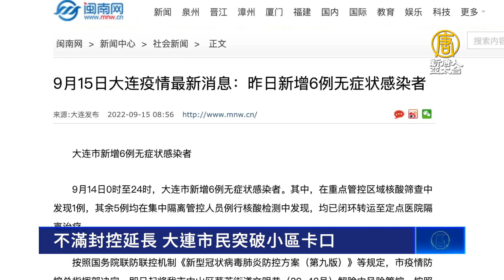不滿封控延長 大連市民突破小區卡口